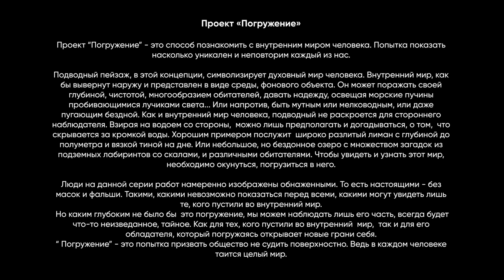Golden Time Distant Festival | 17 Season | Anna Hvarna | GTPS-1701-0734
Имя участника или коллектив: Anna Hvarna

Страна: Russia

Название конкурсной работы: Дыхание

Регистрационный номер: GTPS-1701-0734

Номинация: Живопись

17 Season

Участие в других конкурсах и фестивалях / творческие достижения:
Выставляюсь в частной художественной галерее "Олгиз" на курорте Красная Поляна, Сочи